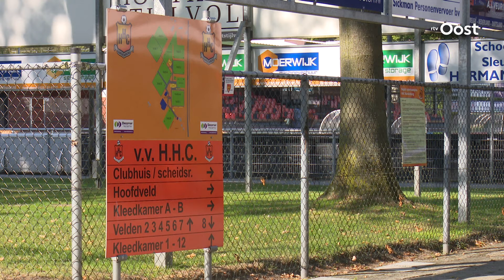Investering sportcomplex Boshoek in Hardenberg: voetbalclub HHC mag uitbreiden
Meer voetbalvelden, betere voorzieningen of meer parkeergelegenheid. Wat moet er allemaal met het sportpark de Boshoek in Hardenberg gebeuren?Afgelopen week werd duidelijk dat de gemeente 1,5 miljoen wil steken in het sportcomplex. De voetbalclub HHC Hardenberg krijgt er in ieder geval een extra voetbalveld bij.